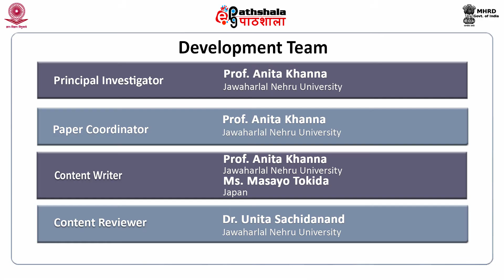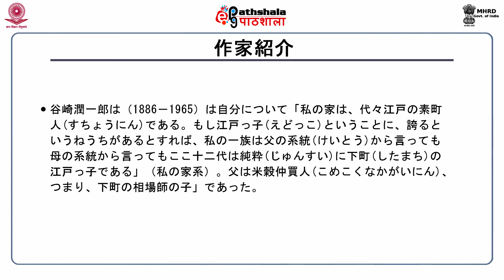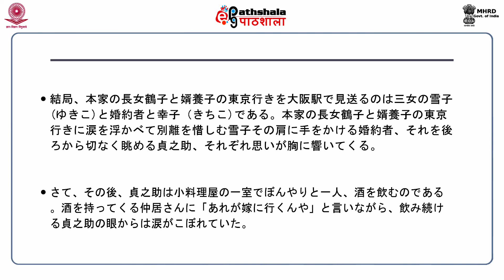Japanese P-16 M-23. Sasameyuki